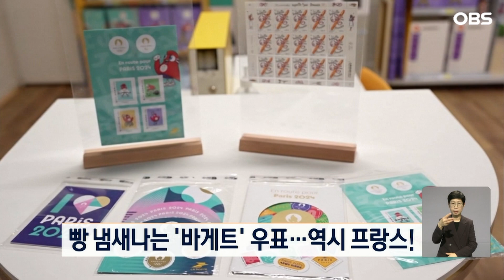[오늘의세계] 기분 좋은 빵 냄새가 솔솔~... 파리 올림픽 기념 특별한 우표 출시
파리 우체국에서 특별한 우표가 출시되었습니다.

2024 파리 올림픽을 기념하여 프랑스 상징인 바게트 그림이 새겨진 우표인데요.

겉면을 문지르면 바게트 냄새가 나는 것이 특징입니다.

일부 제빵사들은 우표에선 실제 빵 냄새보다는 바닐라 향이 더 강하게 난다고 분석했는데요.

우표는 1.96유로, 한화로 약 3천 원에 판매될 예정.

관광객들에게 향기로운 기념품이 될 것 같네요.